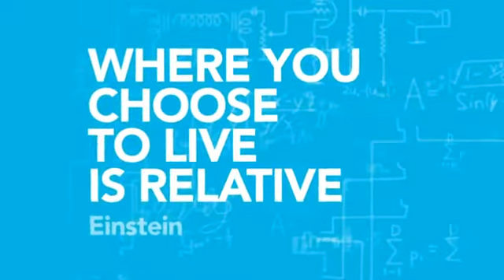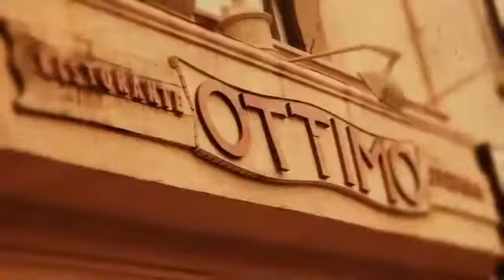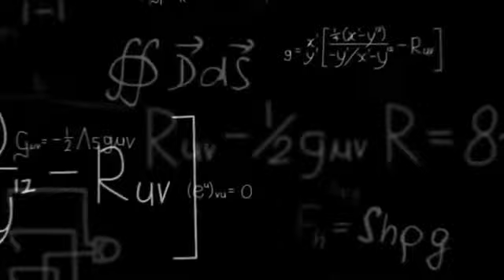IQ Condominiums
A brilliant master planned community located at Islington and Queensway, just moments to the scenic South Etobicoke waterfront and minutes to downtown Toronto. Ultimately IQ Condominiums is about intelligent urban living at the crossroads of majo